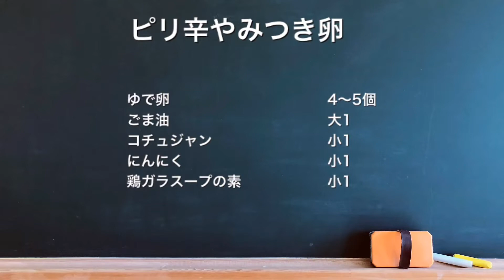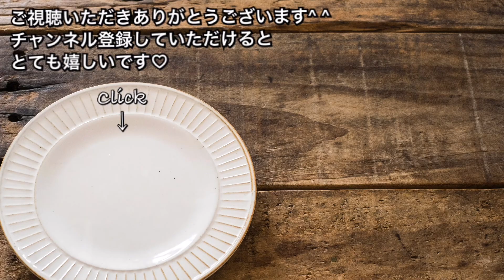ピリ辛やみつき卵【さくっと簡単料理 ♯544】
さくっと簡単
ピリ辛やみつき卵

☆材料
ゆで卵　　4〜5個
ごま油　　大1
コチュジャン　小1
にんにく　　　小1
鶏ガラ素　　　小1

漬けないのですぐ出来る！おつまみ卵です♡